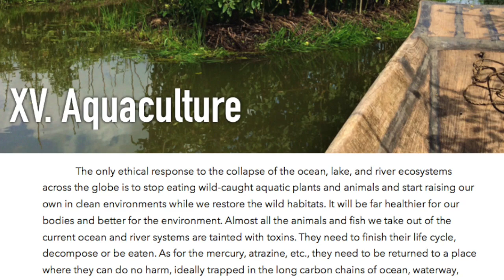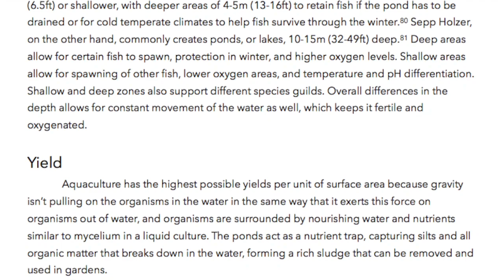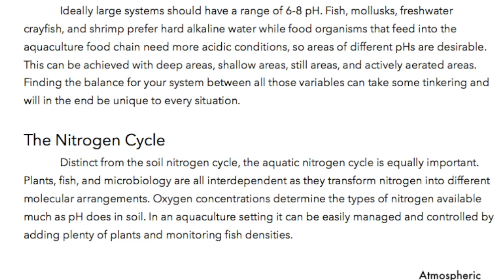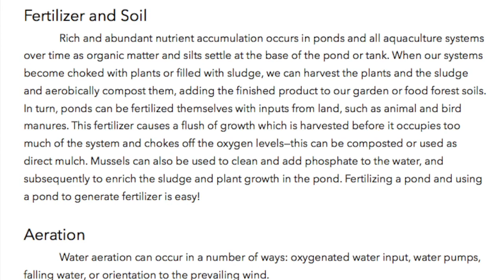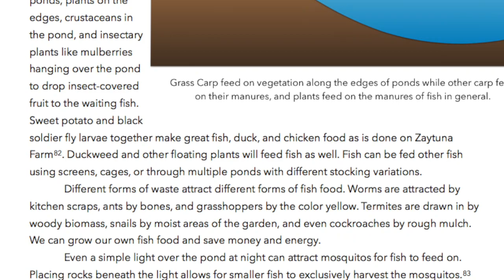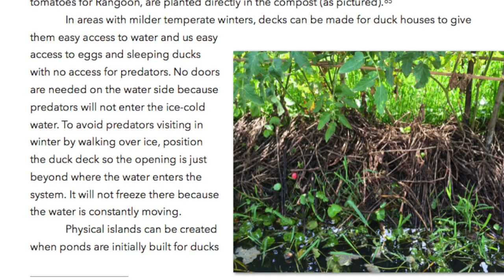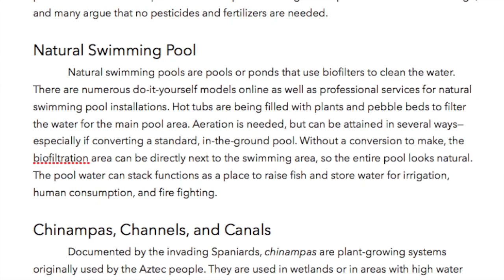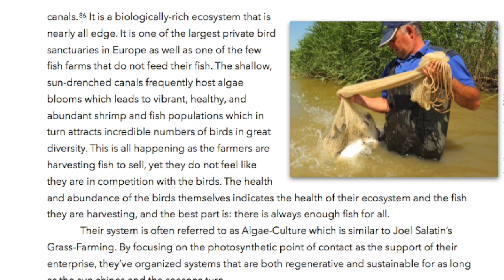Chapter 15: Aquaculture pt 1 | The Permaculture Student 2 by Matt Powers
"Well researched, articulate and engaging, the Permaculture Student Two fills a key niche in the world of permaculture education. Matt Powers has reached his goal to convey the solutions and the science behind Permaculture to the standards and audience of a K-12 environment. Indeed, this book goes even further with its well organized curriculum, to gifting permaculture to the world at large.”

—Erik Ohlsen, StoryScapes & Permaculture Skills Center

"There are so many places to start once you open the can of worms that permaculture is. It can lead you in many directions, but the Permaculture Student 2 is a great place to start to get an idea of what all the possibilities are. Matt Powers does a fantastic job of piecing together all the new and exciting developments underneath this big green umbrella!"

—Curtis Stone, The Urban Farmer

“Matt Powers is more than a Permaculture Teacher, he's an educator. We need many more like him to reach the multitudes who have never heard of permaculture. Matt is teaching graduate level permaculture ideas to entry level students in a way that's understandable. In the end it's applicable to everyone since we all need to refresh the basics again and again.”

—Stefan Sobkowiak, of Miracle Farms & The Permaculture Orchard